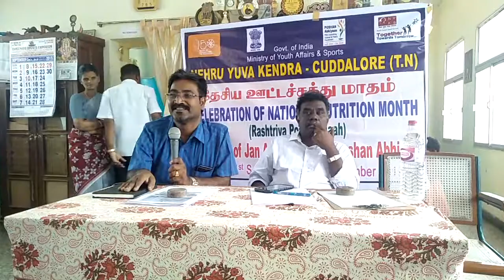ICDS Cuddalore Project Officer Dr.Palani Special Speech by POSHAN ABHIYAAN 2/3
11.09.19 "ஊட்டச்சத்து பழக்கம், வீட்டுக்கு வீடு வழக்கம்" இந்திய அரசு நேரு யுவகேந்திராவின்   சார்பில் விழிப்புணர்வு கருத்தரங்கம் நடத்தப்பட்டது.